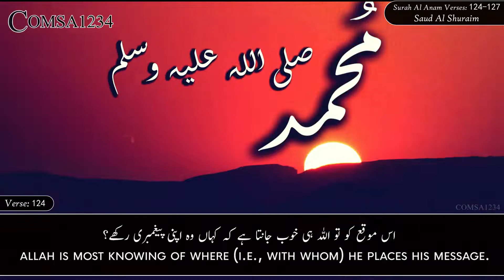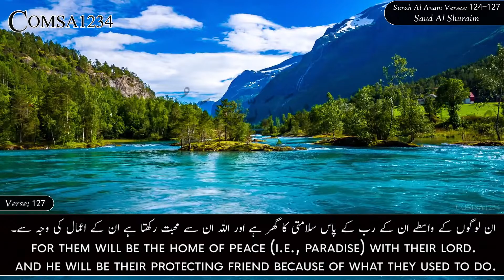Surah Al Anam Saud Al Shuraim Ayat 124-127 | English & Urdu Translation | Comsa1234 | Quranic Shots